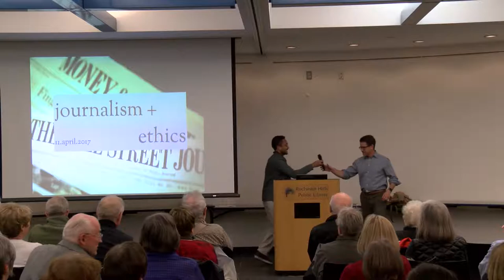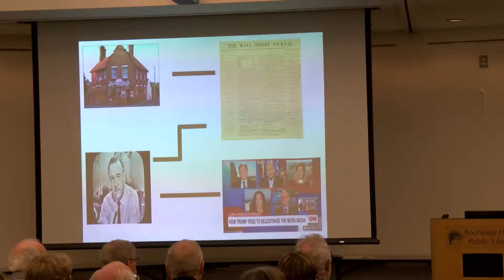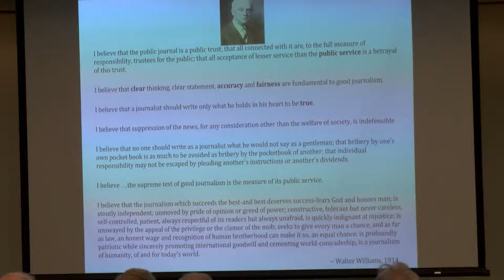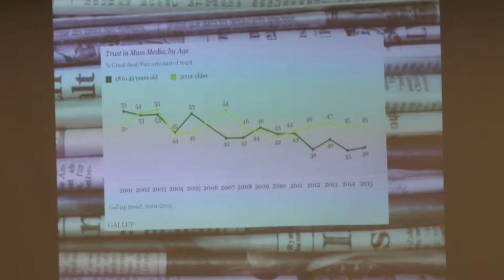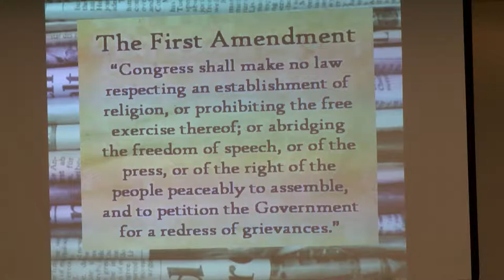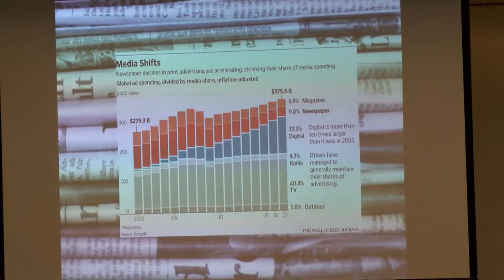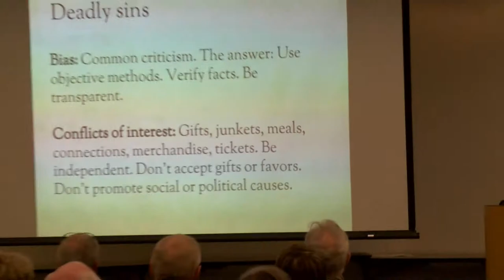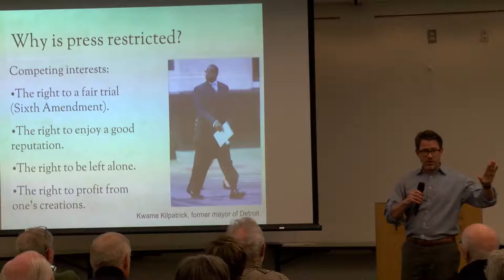Journalism and Ethics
Detroit's Wall Street Journal Bureau Chief, John Stoll, looks at this ever-relevant topic.